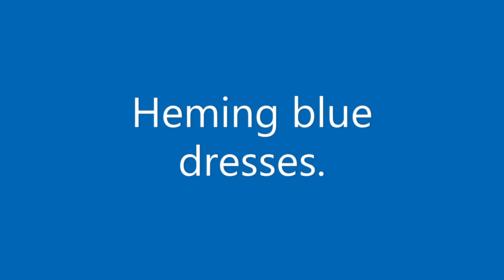Heming Blue Dresses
Reuploading my craft videos.